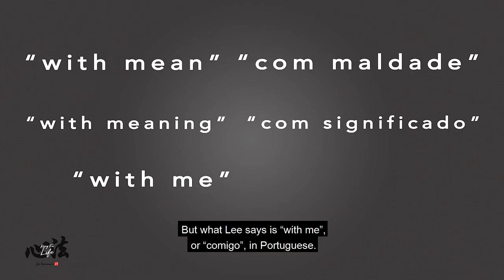Video - Bruce Lee (Lao's Time), uma Experiência Marcial